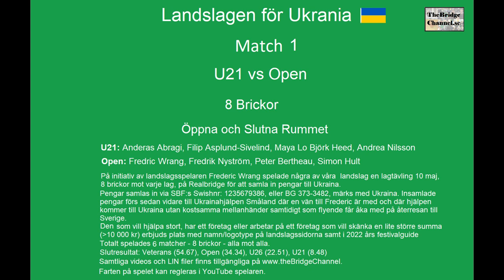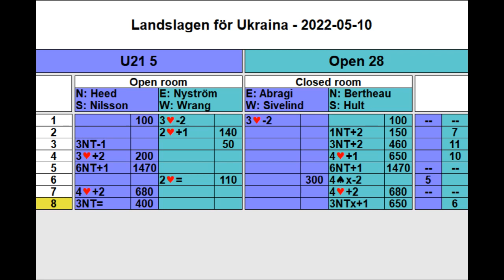Landslagen för Ukrania - U21 vs Open